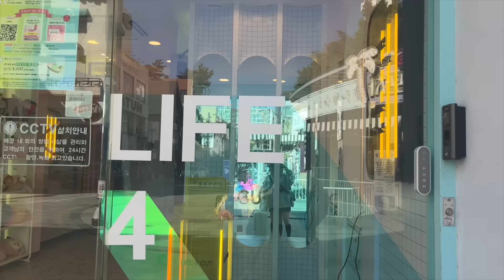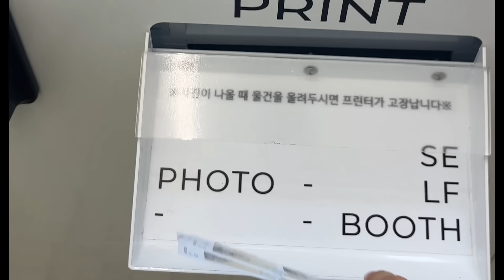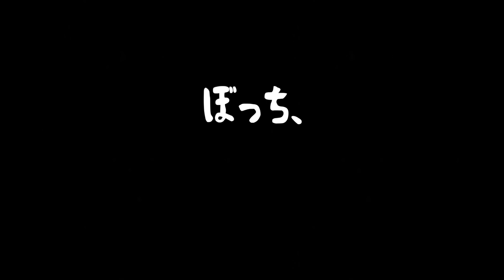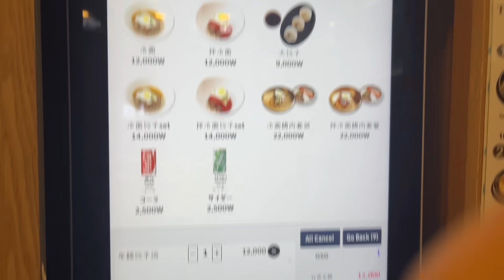12時間で全力でぼっち韓国旅行エンジョイしてみた【非日常vlog】